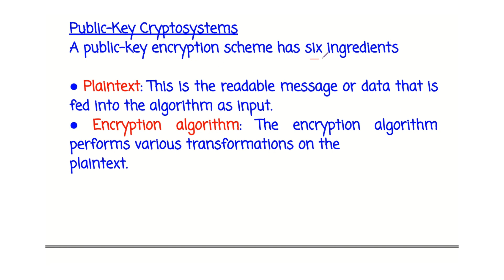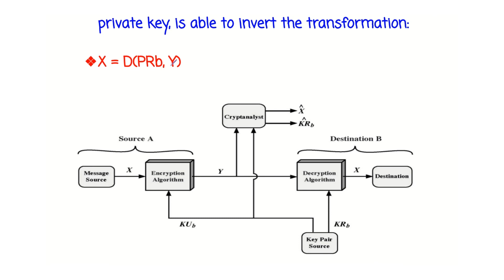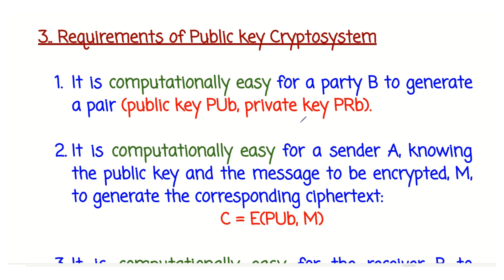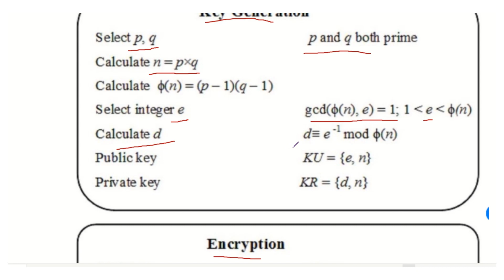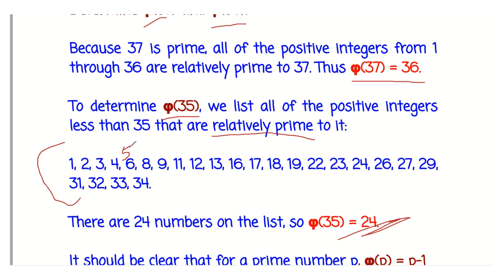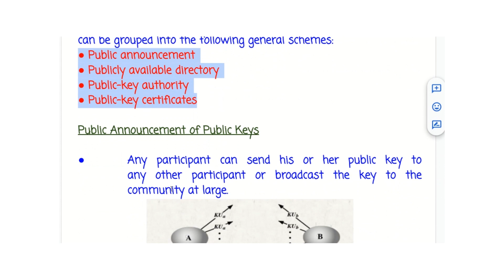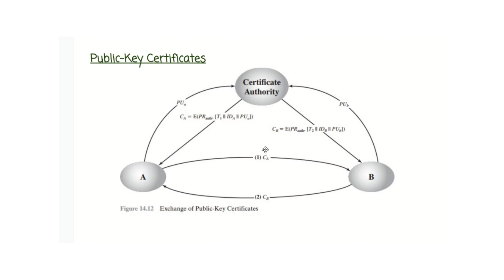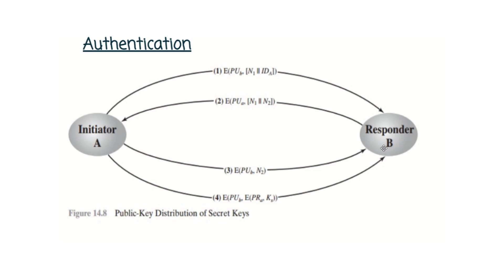Cryptography and Network Security Part 4/5 | WIlliam Stallings |Secure communication - S8 EC, CS,KTU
BASED ON WILLIAM STALLINGS TEXTBOOK
PART1: Introduction and Classic Encryption Techniques
OSI security architecture, Security attacks – Passive attacks, Active attacks, Security services- Authentication, Access Control, Data Confidentiality, Data integrity, Nonrepudiation, Availability service. Model for network security. Symmetric cipher model, Cryptography, Cryptoanalysis, Substitution techniques- Hill Cipher, One time pad,
Transposition Techniques

PART 2: Finite Fields Groups,Rings and Fields, Modular arithmetic, Euclidian algorithm, Finite Fields of the form GF(p), Polynomial arithmetic

PART 3: Block Ciphers. Data Encryption Standard, AES Cipher
Block Cipher Principles – Stream Ciphers and Block Ciphers, Feistel Cipher, Feistel Decryption algorithm, The Data encryption standard, DES Decryption - Avalanche effect, The AES Cipher, substitute bytes transformation, Shift row transformation, Mix Column transformation

PART 4: Public Key Cryptography, RSA and Key Management
Principles of public key cryptosystems-Public key cryptosystems, Application for Public key cryptosystem requirements, Fermat’s theorem, Euler’s Totient Function, Euler’s theorem, RSA algorithm, Key management, Distribution of public keys, Publicly available directory,
Public key authority, public key certificates, Distribution of secret keys using public key cryptography

PART 5: Message Authentication and Hash Function Authentication requirements, Authentication functions- Message Encryption, Public Key
Encryption, Message Authentication Code, Hash function

Text Book
1. William Stallings, Cryptography and Network security: principles and practice", 4th Edition, Prentice Hall of India, New Delhi, 2006